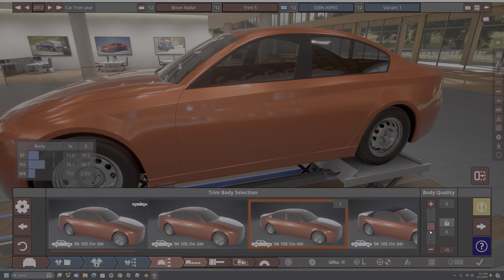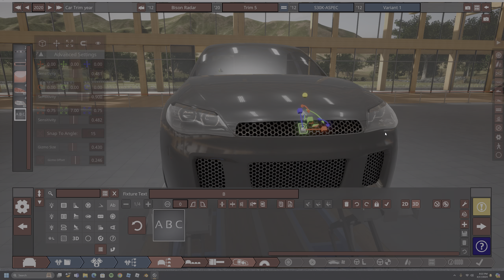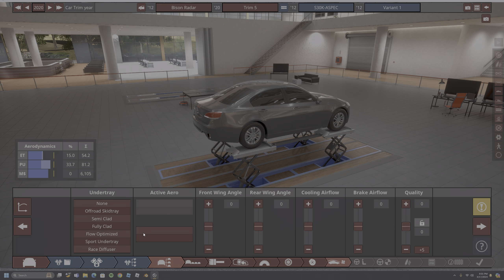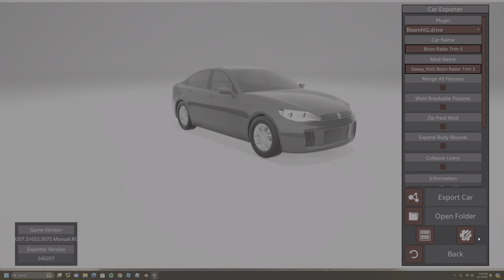Building A Simple Sedan In Automation